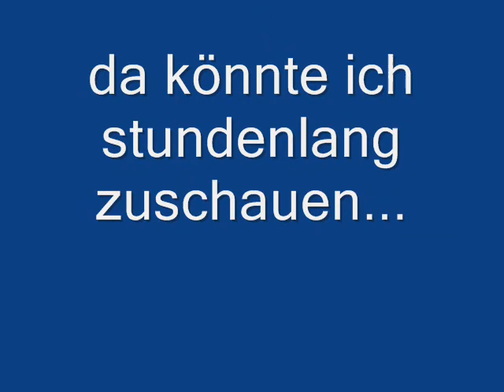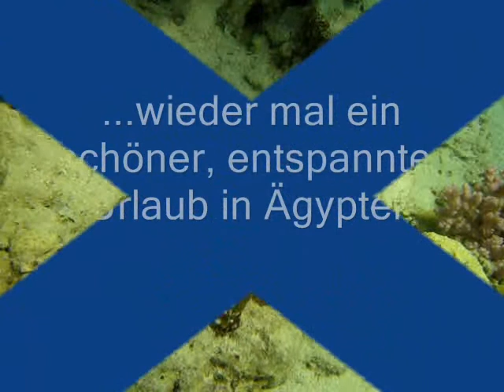Dahab Nov 2013 Der Film